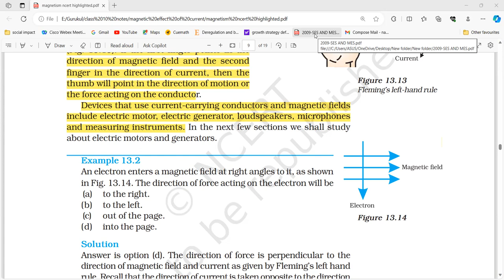magnet lec 3